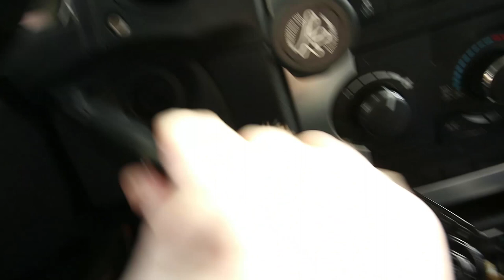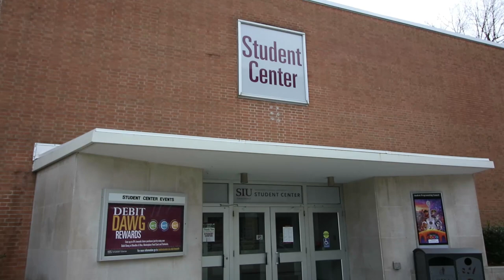22 Years in the Making | REDBOY VLOG (CAST) #23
Absolute Amy and Redboy travel on two adventures this week...and break one microphone while reliving Redboy's college past.

Song:
Blue Sky by Ikson @ikson